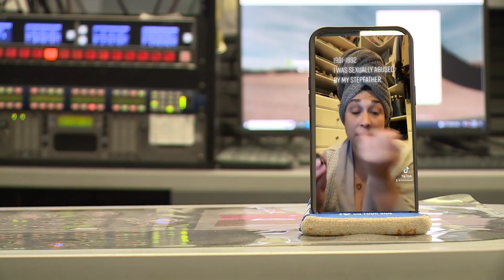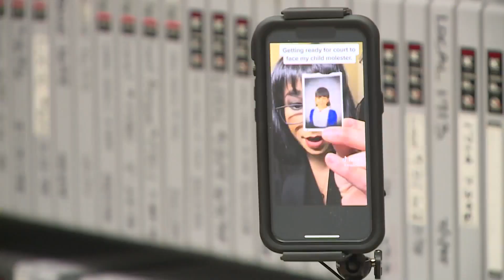Justice after 30 years for Virginia Beach politician abused as child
In a style of her own last year - wearing a bathrobe while applying makeup - Virginia Beach Del. Kelly Convirs-Fowler logged on to the TikTok social media platform to announce she was sexually abused as a child and she would turn in the man who did it.